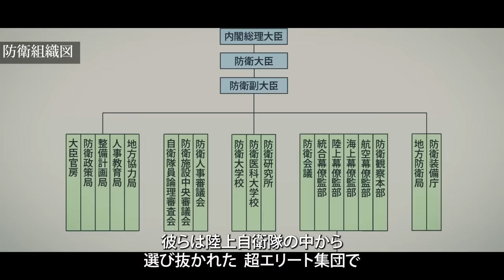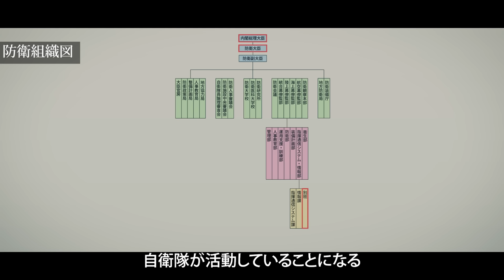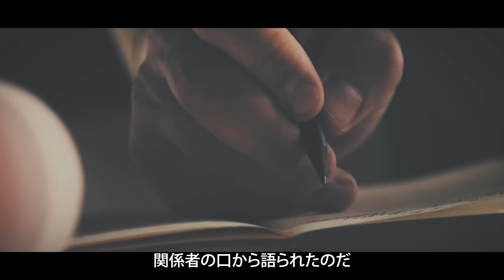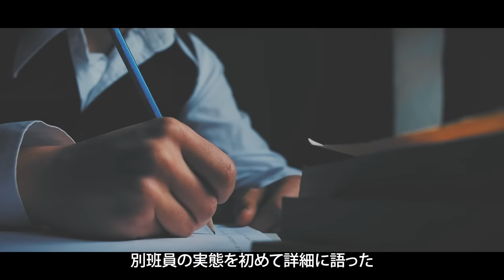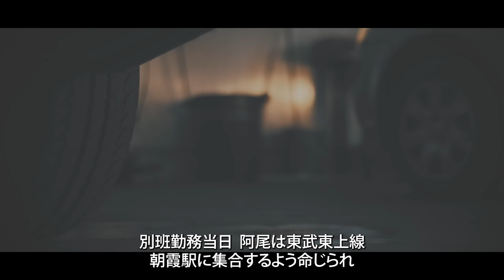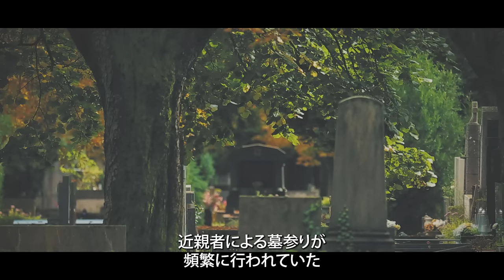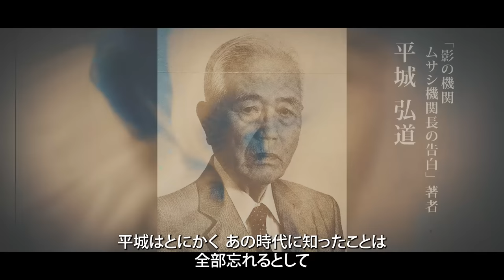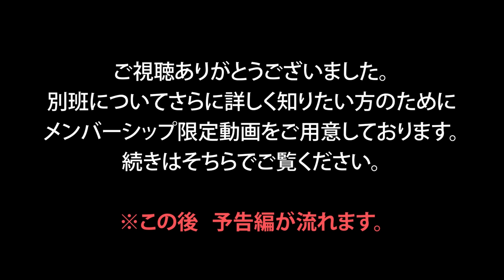【ドラマ VIVANT】のような「別班」は本当に存在するのか？前編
別班についてさらに詳しく知りたい方のために、メンバーシップ限定動画をご用意しております。別班誕生の秘密から、近年の別班の活動状況まで詳しく解説しております。

【海外未解決事件】ーーーーーーーーーーーーーーーーーーーーー
本当の娘はどこへ行った？100年前、忽然と姿を消した少女

アラスカ犯罪史上最悪の事件

日帰り旅行にでかけた家族が行方不明

湖にカモ狩りに来ていたハンターが失踪。事件に関与していた驚くべき犯人とは？

アメリカ東海岸に大型船が座礁。しかし船内に乗組員の姿が見つからない･･･

FBIも解読できない！？犯人から送りつけられた謎の暗号文。アメリカの伝説の未解決事件とは？

【未確認生物UMA】ーーーーーーーーーーーーーーーーーーーーー
アメリカに突如現れた怪物モスマンとは？

【衝撃事件】ーーーーーーーーーーーーーーーーーーーーー
戦後日本で起きた航空ミステリー。なぜもくせい号は三原山に墜落したのか？

貴族の血を引くフランス名家で起きた悲劇。屋根裏部屋に閉じ込められていた人物とは？

17世紀イギリスで流行った謎の奇病